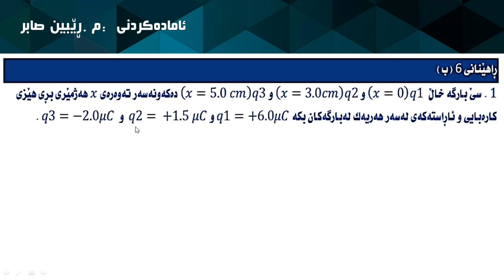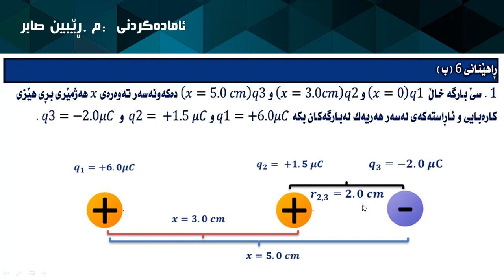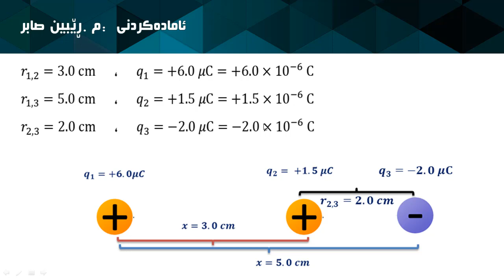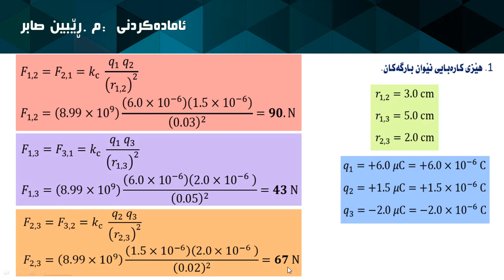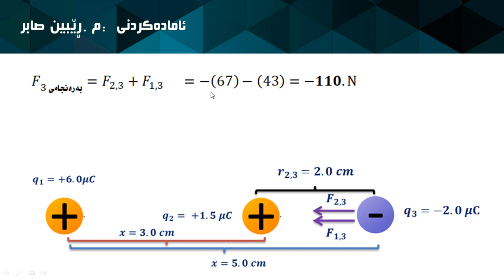فیزیای پۆلی ١١ زانستی هێزی نێوان بارگەکارەبایەکان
شیکاری پرسیای  یەکەم ڕاهێنانی 6-ب
ئامادەکردنی
م.ڕێبین صابر
ئامادەیی سلێمانی کوڕان